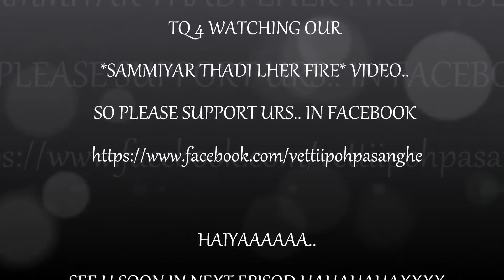VIP ipoh -(ep5 sammiyar thadi lher fire )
vetti ipoh pasanghe -VIP.. this is our episod 5 video... we cannot upload this video at facebok ,because this video time duration is too long so 1st time we upload in youtube . pls support urs.. this video is just 4 fun.. comedy crack video.!!! so pls support urs in facebook.. TQ.. enjoy watch this movie!!